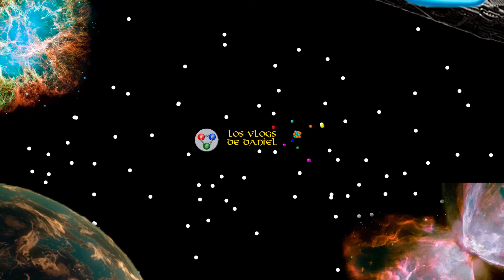El efecto túnel ¿Sabes que es?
Muy buenas a todos, mi nombre es Luis Daniel Villa, pero eso ya lo saben, la pregunta es, ¿Saben que es el efecto tunel?

Como lo dije, hoy hablamos del efecto tunel, algo curioso, pero muy interesante, con un ejemplo que los hará flipar a todos ustedes damas y caballeros.

Todo esto y más, lo veremos en este video!!!

Si te interesa, quédate, y si no también! y aprende algo nuevo el día de hoy!!!

Sigue a mis otros proyectos!!!

Si quieres saber más sobre el tema, puedes consultar las fuentes que utilicé para este video: